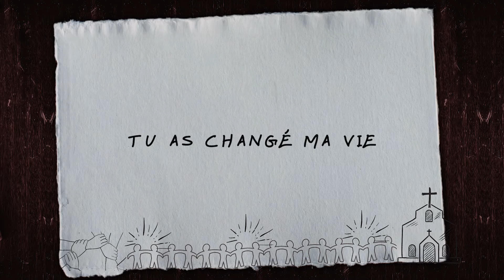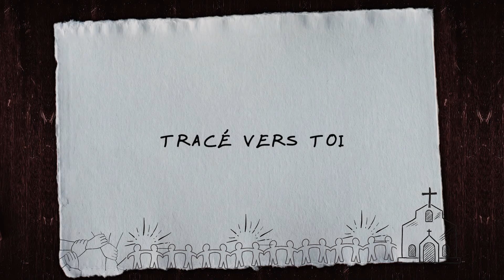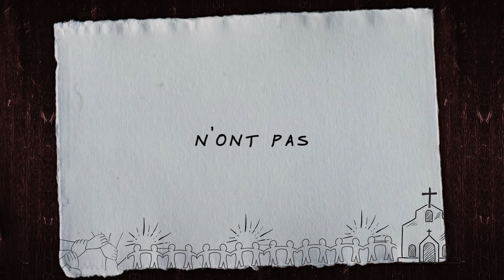Qui Tu es | Souffle Nouveau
Paroles :
COUPLET 1
Tu as changé ma vie
Le jour où je t’ai rencontré
Tu m’as sauvé la vie
À moi qui autrefois Te rejetais

REFRAIN
Je chanterai des louanges à Ta gloire
Je parlerai aux Hommes de Tes miracles
Afin que la veuve entende parler de Toi
Et que l’orphelin entende Ta voix

COUPLET 2
J’ai rencontré l’amour
Sur un chemin tracé vers Toi
Je chanterai l’amour
Dont Tu es la parfaite définition

VAMP
Je serai l’Église
Que la veuve et l’orphelin n’ont pas
Pour qu’à travers ma vie
Le monde puisse être touché par Toi

CODA
Maintenant